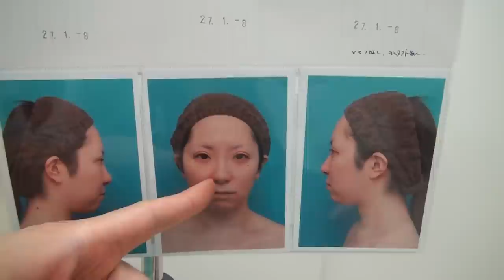高須クリニック 鼻尖形成（縮小）＋鼻先の耳介軟骨移植手術直後の腫れている映像 ギプス装着 術後の経過、痛み、ダウンタイム、効果について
高須クリニック
鼻尖形成（縮小）＋鼻先の耳介軟骨移植手術直後の腫れている映像
ギプス装着
術後の経過、痛み、ダウンタイム、効果について
団子鼻を細くして出す
美容整形動画

■動画で取り上げている料金とリスク・副作用・合併症について

‹料金›
鼻尖形成（鼻尖縮小・だんご鼻修正）
¥500,000 【東京、横浜、名古屋、大阪】

耳介軟骨移植（鼻先を出す）
¥350,000 【東京、横浜、名古屋、大阪】
（消費税抜）

‹リスク・副作用・合併症›
ギブスやテーピングによる鼻先の固定

軟骨の輪郭が浮き出て不自然になる（無理をして大量に軟骨を移植した場合）

※当院で行う治療行為は保険診療適応外の自由診療になります。料金、副作用、対応できるクリニックなどは2018年6月1日時点のもので、変更になる可能性があります。ご相談前に高須クリニックホームページ )でご確認ください。